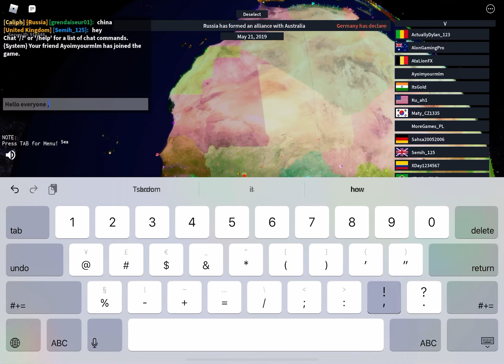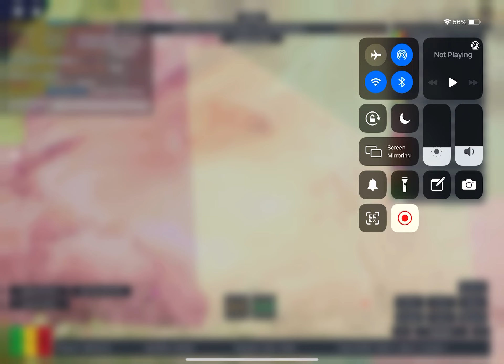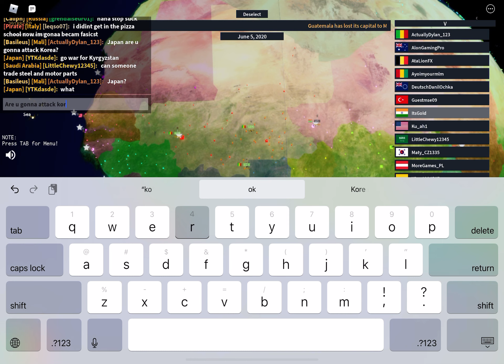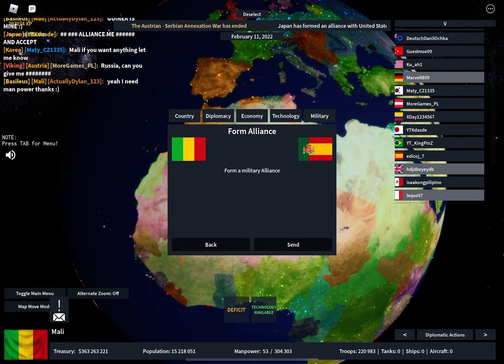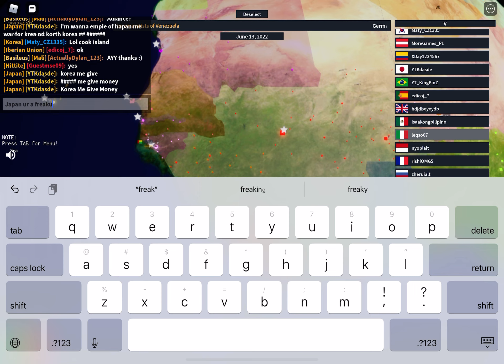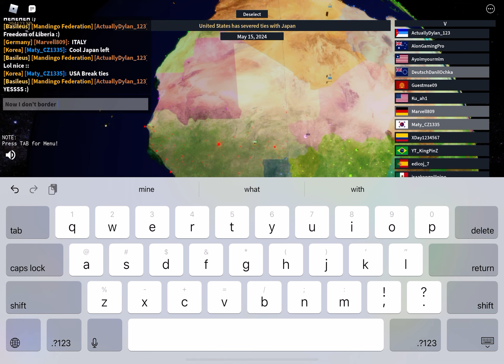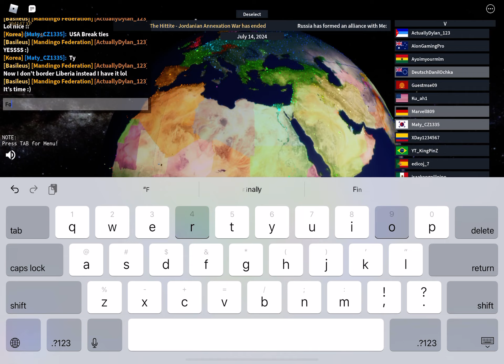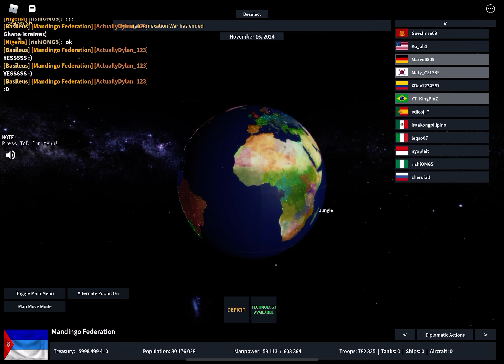(Trying new counrry) EXPANDING MANINDGO FEDERATION